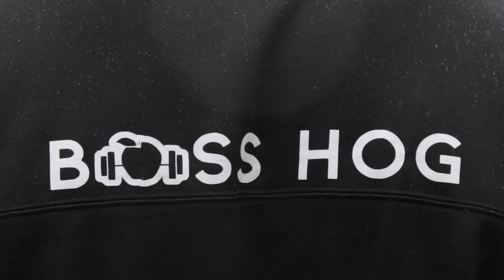TUFF EXPO - Greenville SC - 2.19.22